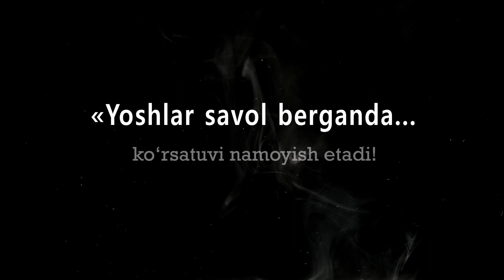«Yoshlar savol berganda... » ko‘rsatuvi namoyish etadi!